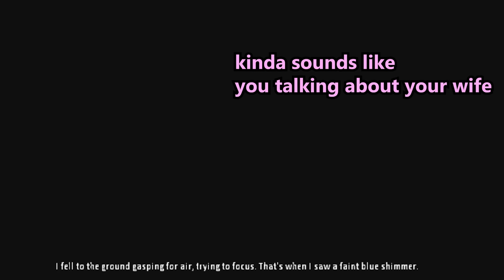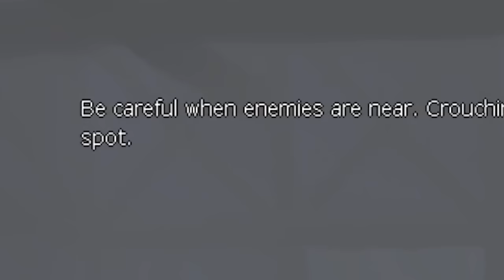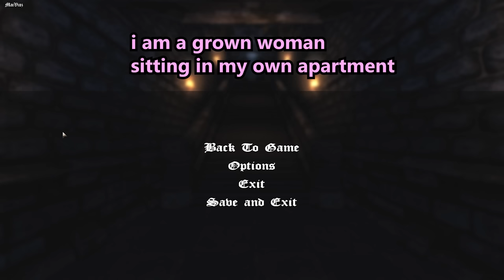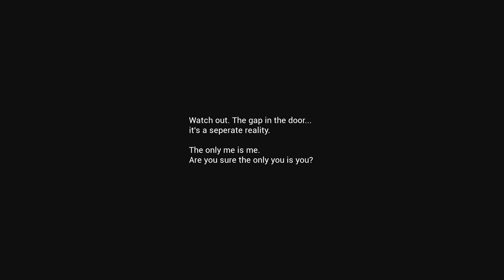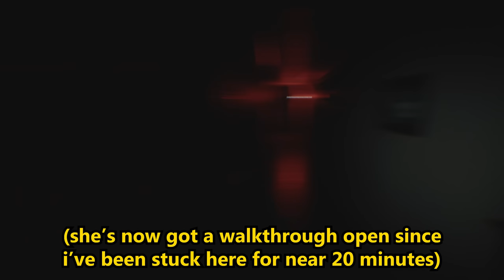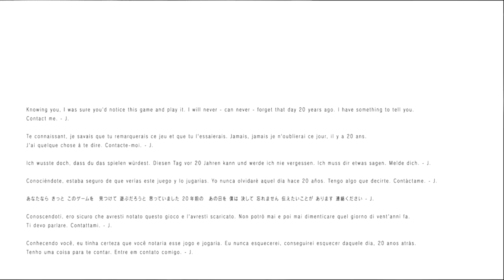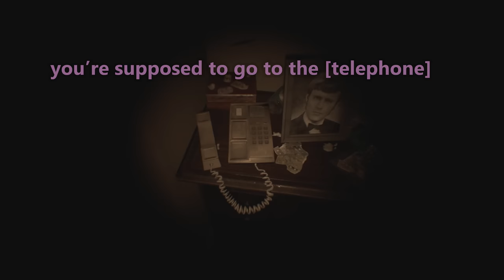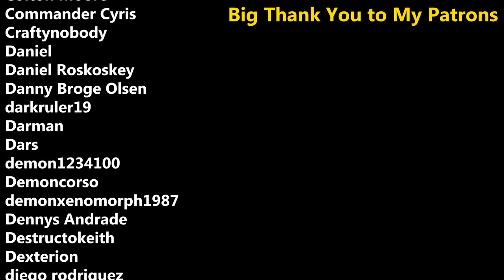me when i drink milk.

Democracy 4
Hearts of Iron IV
Hoi4